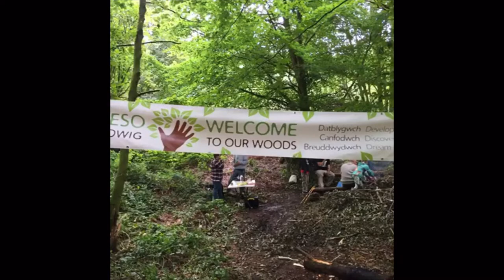Saturday bushcraft. Yoga in the woods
.  What it says on the tin. Thank you for looking in 👊🏻. Take care out there its a jungle. Stay safe.  👍🏻